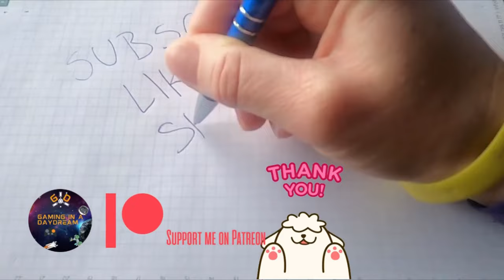TDU2 A2 HIGH CHAMPIONSHIP DOCKS RACE PC 2023 KEYBOARD GAME PLAY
TDU2 HAWAII A2 HIGH CHAMPIONSHIP DOCKS RACE PC 2023 KEYBOARD GAME PLAY

FROM WIKIPEDIA [TDU2 OFFICIAL WEBSITE AND SERVERS ARE DEAD]
Test Drive Unlimited 2 includes a variety of roads on the island of Oahu, which returns from the first game, and the new island Ibiza. The game features three main vehicle categories, with each vehicle also belonging to a subcategory depending on quality - A for asphalt cars (A7 to A1), B for Off-road vehicles (B4 to B2), which is a new feature in TDU2, and C for classic cars (C4 to C1) with an additional M category for motorcycles. The vehicle subcategory is noted in the form of a number; the lower the number, the higher the quality. The plot revolves around the player's avatar, who is offered the chance to enter a series of tournaments and progresses through the game in order to eventually become the winner of the Solar Crown by defeating a number of NPCs (non-player characters) in various races.

PLOT
Whilst attending their birthday party in Cala de Sant Vicent, Ibiza, the player encounters Tess Wintory, host of Solar Crown, an international racing championship. Tess takes the player to her garage, where she allows them to drive her Ferrari California. Shortly after driving from the party, the player awakes and it is revealed they are a poor valet driver for Wintory. Tess berates the Player for arriving late. She considers firing them, but has second thoughts, and asks them to escort her to the Sant Antoni de Portmany club, in exchange for entering them in the Solar Crown. On the way to the club, Tess explains one of the racers withdrew, leaving an open position for the player.

At the club, Tess introduces the Player to the viewers of Solar Crown. She explains how they need to gain racing licenses in order to legally partake in the challenges. She introduces the Player to Todd Bishop, a driving instructor, who takes them to a used car dealership. There, the Player chooses a car, and Todd takes them to a run-down caravan, which becomes the Player's house.

Throughout the game, the Player can buy houses, cars and clothes from dealers around the island. After obtaining a licence, the Player can participate in all challenges for the given class. Once the player wins all the championships, they become the victor of Solar Crown.

LOCATION
The game is set upon two islands: Ibiza (an island in the Balearic Islands which belongs to Spain) and Oahu (one of the Hawaiian islands). Both islands have been modeled mostly accurately by using satellite data. Each island has both asphalt roads and off-road routes, translated to roughly two-thirds of all roads being asphalt roads, and the total length of road exceeds 3,000 kilometers, or 1,864 miles. The racing of the game is pretty similar with the standard race types and three cups in the game (one in Ibiza and two on Oahu). The game AI is easier than in the original.[citation needed]

The islands have new challenges and races[citation needed] to earn extra cash, and the roads on Hawaii have been modified to make the location interesting again for those who played the previous game. Hawaii has also been renewed graphically to stay up to date for the new game, and each island features a 24-hour cycle and dynamic weather. The player can travel between the two islands by driving to the airport on one island, where a cutscene shows the character taking off as a passenger on a plane, and then flying to the next location on the other island. This air-commuting ability needs to be unlocked by reaching level 10 in the game. The airports have modeled interiors which, like car dealerships and other locations, allows online players to interact with other online players in the same location. With the release of the second DLC, the player also has the option to instantly change islands instead of entering the airport. However, they can still choose to enter the airport if the player desires to do so.